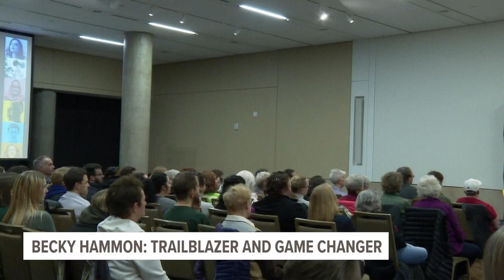9NEWS Special: Fair Game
9NEWS sports anchor Arielle Orsuto shares stories highlighting women and other marginalized communities who are making waves in sports.

9NEWS (KUSA) is located in Denver, Colorado.